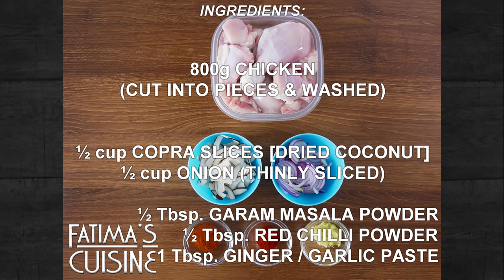Chicken Sukka Goan style Recipe | Chicken Sukha Recipe | Easy Chicken Recipes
How to cook Chicken Sukha | Goan style Chicken Sukka Recipe
►Chicken Sukka is a super delicious and mouth-watering chicken dish with thick gravy, made with ground coconut and onion paste, spices and other ingredients

Sharing is Caring, If you like my videos please share with your family and friends :)

1 cup = 250 ml; Tbsp. = Tablespoon = 15 ml; tsp. = teaspoon = 5 ml; g = grams
Ingredients:
800g Chicken
½ cup Copra Slices [Dried Coconut]
½ Tbsp. Red Chilli Powder
1 Tbsp. Ginger / Garlic Paste
¾ cup Tomato
1 cup Onion
¼ tsp. Turmeric Powder
1 ½ Tbsp. Coriander Powder
Coriander Leaves
Cooking Oil